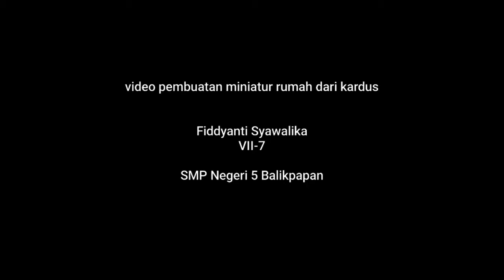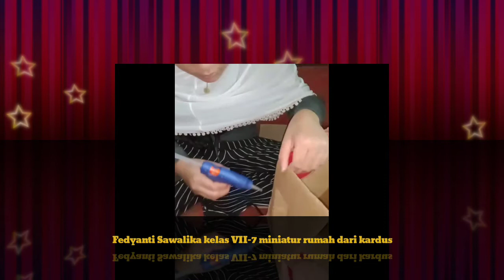cara membuat miniatur rumah dari kardus bekas dan stik es krim (hasil karya siswa) bagian 3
Hasil kerajinan tangan dari siswa sekolah menengah pertama (SMPN 5) Balikpapan bagian 3
atas nama: berikut ini.
Arumi Novalia Putri
Kelas  7-01
Hasil karya kerajinan: miniatur rumah dari kardus

Chalisa Nada Ramadhani
Kelas 7-7

Fiddyanti Syawalika
Kelas 7-7
Hasil karya kerajinan: miniatur rumah dari kardus bekas

terima kasih atas kerja sama nya anak anak ku, semoga bermanfaat